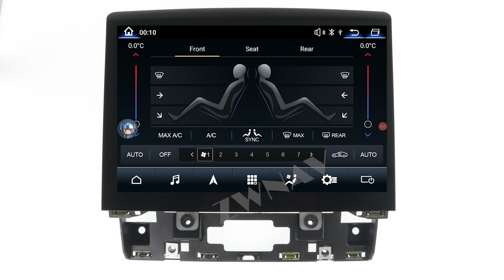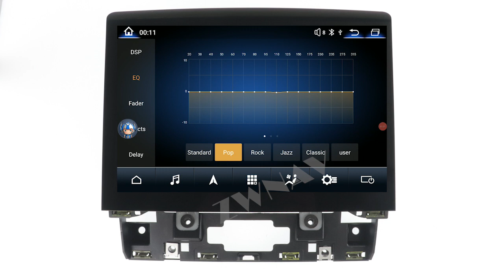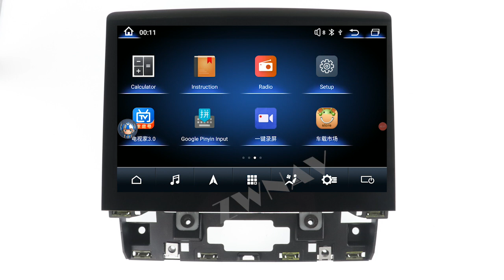ZWNAV Android 11.0 10.26-In Screen For Maserati Quattroporte 2003-2020 Car Radio Carplay Navigator